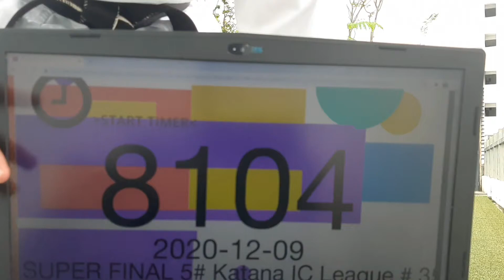MUHAMMAD SYAHMI SAFWAN YUSUF - 001 ANAN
Katana interContinental League e-Tournament Kata, Kumite, Kihon, Team Kata
*WKF Elimination System* (Ranked event) TOKYO
16th December 2020 – 26th December 2020

E-KATA Male U20
E-KATA Male U21